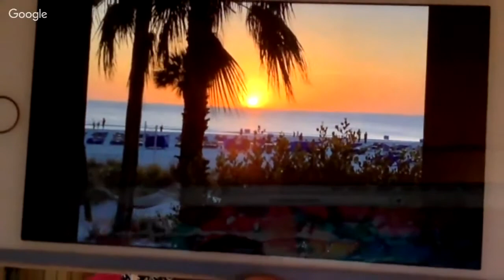Master Samurai Tech Radio Episode 23 - ASTI 2018 Wrap up and More!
In this epic episode:

- Wrap up of the 2018 Annual Service Training Institute (ASTI) held in St. Petersburg, FL
- Technical and business training at the ASTI
- Travel tips to avoid getting sick
- Fun facts to know and tell about how social media manipulates you and gives you brain damage